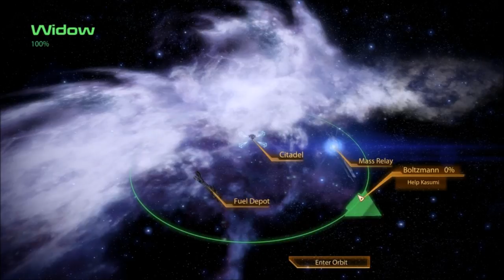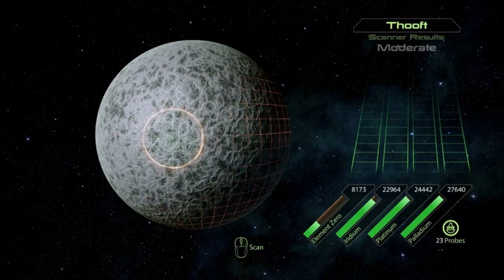[8] Let's Play: Mass Effect II - Bekenstein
We agree to help Kasumi out, embarking on a mission far off from the usual for the erstwhile Commander. And yes, even while wearing a fancy dress, Shepard plods like she's in full battle plate.. It's actually a really nice bit of subtle characterization that she doesn't do the whole dress thing too often.